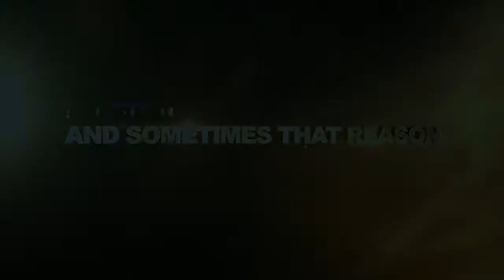MAGIC - Teaser Trailer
MAGIC - Teaser Trailer for the upcoming feature film currently in pre-production.

Written and Directed by Matt Sconce

Produced by:
Aftershock Studios
The Kerner Group
Area 9 Productions
Ruff Productions

Visual Effects by LionVFX
Sound Design by Craig Polding
Cameras provided by Blare Media
Teaser stars HannaH Eisenmann and Jake Newton